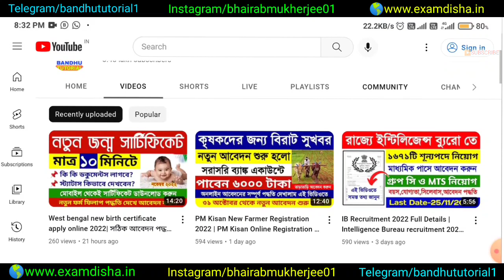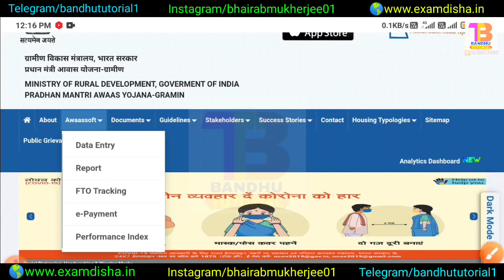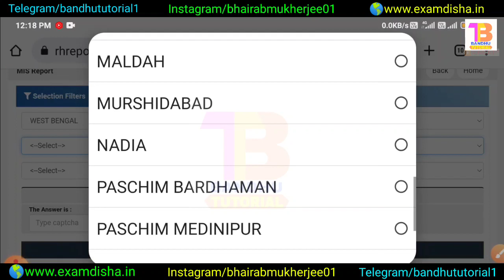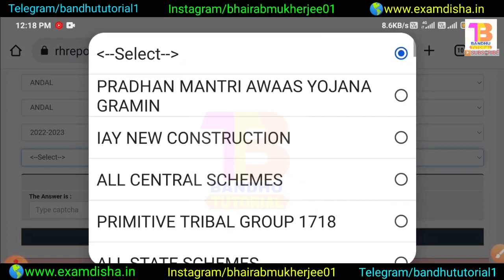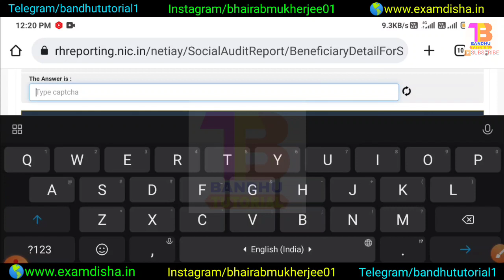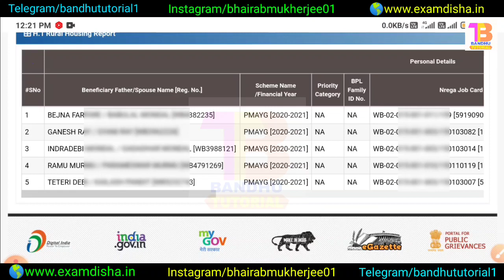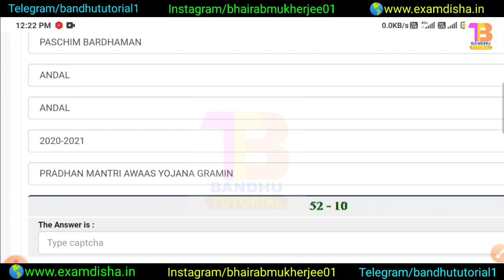নতুন লিস্ট দেখার সঠিক পদ্ধতি | Pradhan Mantri Awas Yojona New List 2023 | Awas Plus List West Bengal